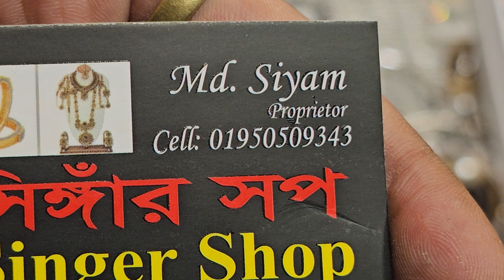new online hit breslite collection / gausia market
(shop 1)
roop singar shop
393/43, gausiya market, graund flor

(shop 2)
azan braidal
16 noor mansion soping canter